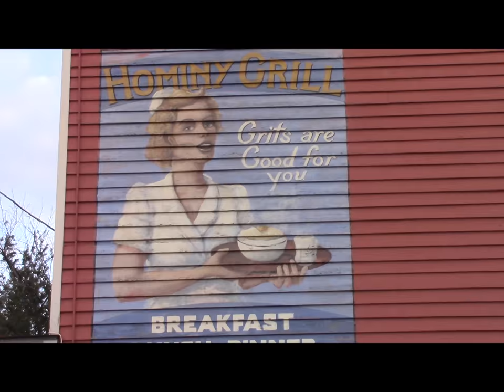Postcard from Charleston, South Carolina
Vignettes and music around Charleston, South Carolina